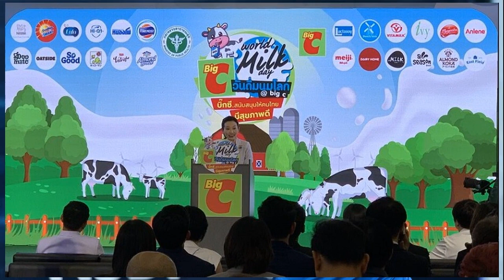กมลวรรณ ปราบสาวลูกครึ่ง ลิ่วหวดไทยแลนด์ฯ สนาม 5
กีฬา
17 พ.ค. 2567
16:13 น.
การแข่งขันเทนนิสอาชีพ รายการ “ไทยแลนด์ แชมป์เปี้ยนชิพ” ประจำปี 2567 สนาม 5 ชิงเงินรางวัลรวม 600,000 บาท พร้อมคะแนนสะสมอันดับประเทศไทย ณ ศูนย์พัฒนากีฬาเทนนิสแห่งชาติ เมืองทองธานี จ.นนทบุรี เมื่อวันที่ 17 พ.ค. 2567 เข้าสู่การแข่งขันรอบก่อนรองชนะเลิศ
คู่ที่น่าสนใจ เป็นการพบกันระหว่าง “บัว” กมลวรรณ ยอดเพ็ชร นักเทนนิสดาวรุ่งวัย 16 ปี จากเมืองกรุงเก่า พระนครศรีอยุธยา เต็ง 4 และมือ 12 ของไทย พบกับ “เบนซ์” นาตาชา แสงพระจันทร์ สาวลูกครึ่งไทย-ลาววัย 22 ปี จากชัยภูมิ เต็ง 5 และมือ 15 ของไทย ในการแข่งขันประเภทหญิงเดี่ยว รอบก่อนรองชนะเลิศ

ผลการแข่งขันปรากฎว่า กมลวรรณ ที่เก็บเซตแรกได้ ก่อนพลาดท่าพ่ายไทเบรกในเซตสอง ทำให้เสมอ 1-1 เซต และเซตสาม กมลวรรณ รวบรวมสมาธิ เรียกฟอร์มเก่งออกมาสู้ได้อีกครั้ง จนคว้าชัยได้แบบไม่ยากและเป็นฝ่ายเฉือนชนะไป 2-1 เซต 6-3, 6-7 ไทเบรก 2-7 และ 6-1 กมลวรรณ ผ่านเข้ารอบรองชนะเลิศ ไปพบ “ออม” วรรษชล สวัสดี จากพิษณุโลก เต็ง 2 และมือ 10 ของไทย ที่ชนะ วันใส กสิกรรมไพบูลย์ จากยะลา เต็ง 8 และมือ 27 ของไทย 2-0 เซต 6-2, 6-3

ขณะที่ประเภทชายเดี่ยว รอบก่อนรองชนะเลิศ “วิน” ณัฐสิทธิ์ กุลสุวรรณ์ นักเทนนิสหนุ่มกาญจนบุรี เต็ง 1 และมือ 13 ของไทย พบกับ “นอร์ธ” อนพัช ทิมางกูร นักหวดหนุ่มกรุงเทพฯ เต็ง 6 และมือ 24 ของไทย โดยทั้งคู่มีโอกาสทำคะแนน แต่ ณัฐสิทธิ์ ปิดเกมได้สำเร็จมากกว่า และไม่พลาดในจังหวะสำคัญ ก่อนเป็นฝ่ายเอาชนะไป 2-0 เซต 6-3, 6-3 ณัฐสิทธิ์ เข้าผ่านรอบรองชนะเลิศไปพบกับ ชญานนท์ แก้วสุทอ จากสระบุรี เต็ง 7 และมือ 25 ของไทย ที่ชนะ ปราบ วิรุฬห์เศรษฐวิทย์ จากกรุงเทพฯ มือ 35 ของไทย 2-0 เซต 6-1, 6-1

ในส่วนผลการแข่งขันคู่อื่น ๆ มีดังนี้ หญิงเดี่ยว รอบก่อนรองชนะเลิศ พัชรินทร์ ชีพชาญเดช (ขอนแก่น) ชนะ โยษิตา ศรีพร (สุราษฎร์ธานี) 6-1, 6-3 พิมพ์มาดา ทองคำ (สุราษฎร์ธานี) ชนะ เวียร่า ดีเพิ่ม (ชลบุรี) 6-4, 6-2

ชายเดี่ยว รอบก่อนรองชนะเลิศ กฤติน โกยกุล (พังงา) ชนะ จิรัฏฐ์ นวสิริสมบูรณ์ (กทม.) 2-1 Ret.(เวียนศีรษะ) แม็กซิม โคโลโมเอตส์ ชนะ ธนกร ศรีรัตน์ (กทม.) 1-6, 7-5 Ret. (เวียนศีรษะ)

ชายคู่ รอบก่อนรองชนะเลิศ ณัฏฐญุตม์ นิธิธนนนต์ (อุดรธานี) /นพดล น้อยกอ (พิจิตร) ชนะ ณัฐกิตติ์ ธีรโชติจิรานนท์ (ประจวบคีรีขันธ์) /กฤติธี ไศลแก้ว (กทม.) 6-0, 6-1 กฤติน โกยกุล (พังงา) /จิรัฏฐ์ นวสิริสมบูรณ์ (กทม.) ชนะ เมษา สุราวุธ (สงขลา) /เลิศชัย รณรงค์ (ภูเก็ต) 6-4, 6-2 อกนิษฐ์ พุ่มจิตร (เพชรบุรี) / แทนตะวัน แมคจิโอลิ (กทม.) ชนะ ธนภัค ตรีสัตยกุล (นครปฐม) / สุทธิภัทร ยุนกระโทก (นนทบุรี) 6-3, 6-4

คู่ผสม รอบก่อนรองชนะเลิศ พัชรพล กาวิน (ปทุมธานี) /บุณยวีร์ ธรรมไชยวัฒน์ (นครราชสีมา) ชนะ ภวิษย์พร โพธิ์พันธุ์ (กทม.) /ณัฐพัฒน์ ขุนทอง (เพชรบูรณ์) 6-2, 6-1 มาหยา บุญญาอรุณเนตร (กทม.) /ณัฐสิทธิ์ กุลสุวรรณ์ (กาญจนบุรี) ชนะ เครดิต ไชยรินทร์ (กทม.) /อมิตตาลัย ประสูตรนาวิน (ราชบุรี) 6-3, 4-6 และซูเปอร์ไทเบรก 10-3